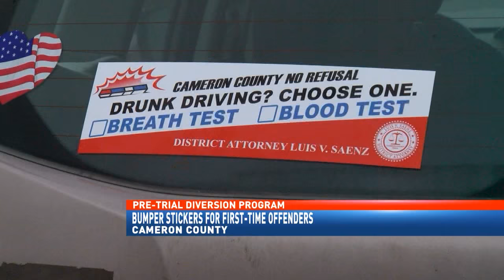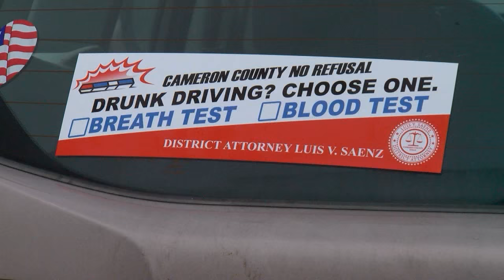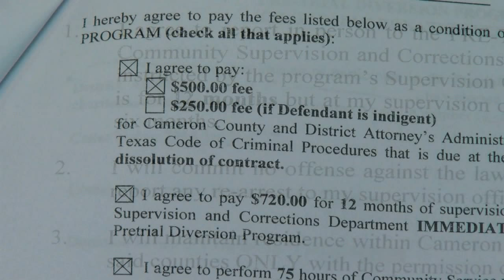DWI Bumper Stickers